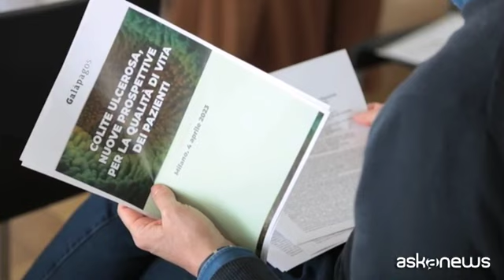Colite ulcerosa, nuova terapia orale che migliora qualità di vita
Milano, 6 apr. (askanews) - Si chiama Filgotinib ed è un JAK-inibitore su cui si basa una nuova terapia per la cura della colite ulcerosa, una malattia che colpisce in Italia circa 150mila persone, in prevalenza giovani adulti nella fascia tra i 15 e i 30 anni. Un numero destinato a crescere nei prossimi 15 anni, secondo le proiezioni, fino a 300mila casi. La buona notizia per chi soffre di questa malattia infiammatoria cronica dell'intestino è che il Filgotinib è stato da poco approvato e rimborsato dall'Aifa. Si tratta, secondo gli specialisti, di un'alternativa terapeutica rapida, efficace e ben tollerata alle cure convenzionali. E che promette di migliorare la qualità della vita del paziente, grazie anche alla somministrazione in un'unica dose giornaliera per via orale.
Flavio Caprioli, segretario generale dell'Italian group for the study of Inflammatory Bowel Disease e professore associato di Gastroenterologia all'Università degli Studi di Milano: "C'è una quota di pazienti stimata in circa il 25/30 per cento che non risponde a nessuna linea terapeutica e deve ricorrere all'intervento chirurgico per il controllo definitivo dei sintomi. Fortunatamente la ricerca sta procedendo. Questi nuovi farmaci JAK-inibitori permettono di colmare almeno in parte il gap terapeutico che le terapie attuali non consentono di controllare".
Quali sono i vantaggi per il paziente nell'uso di farmaci JAK-inibitori? Ne parla Gionata Fiorino, Ricercatore clinico e gastroenterologo all'Università Vita-Salute San Raffele di Milano: "I JAK inibitori sono una nuova classe di farmaci che bloccano le proteine Janus chinasi che amplificano la cascata infiammatoria, quindi bloccando queste proteine riescono a bloccare l'infiammazione a più livelli. I vantaggi sono tanti: Sono farmaci rapidi, che si possono dare per via orale, sono ben tollerati e garantiscono un'efficacia sia nel breve sia nel lungo termine senza l'utilizzo di cortisone. In particolare il Filgotinib viene dato in mono somministrazione, quindi una sola pillola al giorno, che è molto meglio rispetto a farmaci endovena o sottocute".
La colite ulcerosa è una malattia seria, invalidante e debilitante e con un notevole impatto sulla qualità della vita delle persone. Con un effetto potenzialmente devastante sulle relazioni sociali. Il Filgotinib è la nuova alternativa per chi non ha avuto una risposta adeguata, non ha avuto risposta o è risultato intollerante alla terapia convenzionale o a un farmaco biologico.